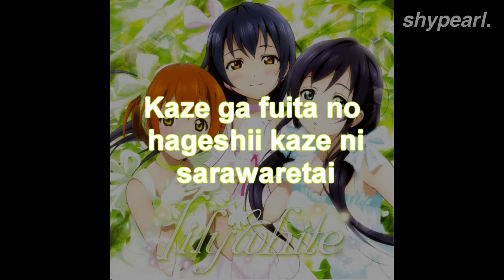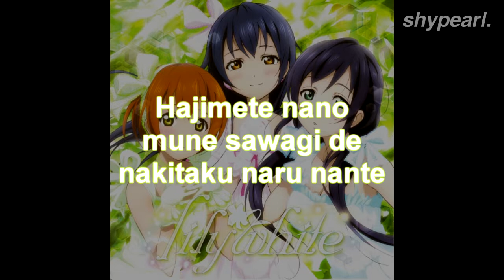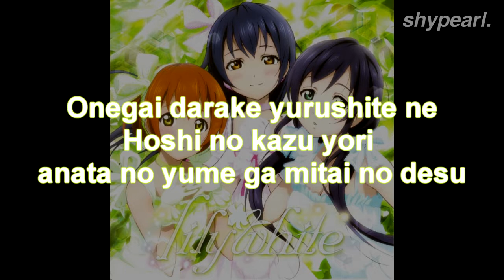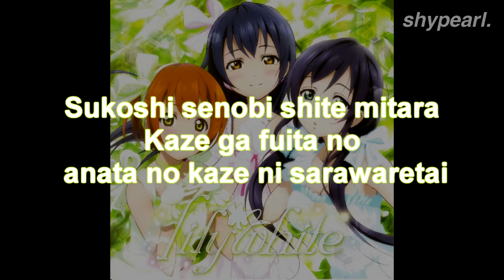[Lily White] Shiranai Love*Oshiete Love Karaoke with Lyrics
Source: Love Live Wikia